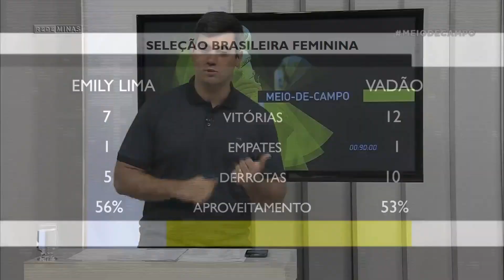Vadão x Emily Lima: exemplo do preconceito no futebol feminino?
A Seleção Brasileira foi convocada por Vadão para a disputa da Copa do Mundo de futebol feminino. Pode ser a despedida de Marta, Formiga e Cristiane da competição. Mas outro fator chamou atenção. Emily Lima, ex-treinadora da seleção, foi tirada do cargo mesmo tendo números melhores do que o atual comandante.

Cobertura e reportagens dos jogos logo depois da rodada do fim de semana. Matérias especiais, compactos, gols e os destaques do esporte no Brasil e no mundo.